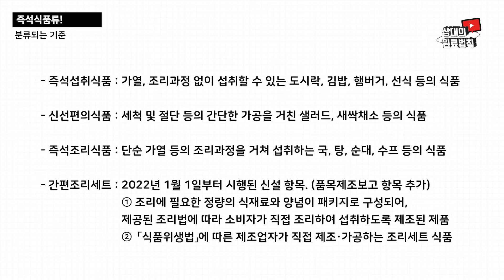🍱 간편한 식사! 🥡🥗 즉석조리식품 [feat. 밀키트]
코시국이 되면서 많이들 먹는 밀키트!
이번에 2022년 1월이 되면서 새로 시행되는 항목까지! 📃
한번 자세히 알아봅시다!

❗❕ 더 자세한 정보는 밑의 기관에서 확인해주세요!

매주 일요일 새로운 영상으로 찾아뵙겠습니다. 감사합니다!